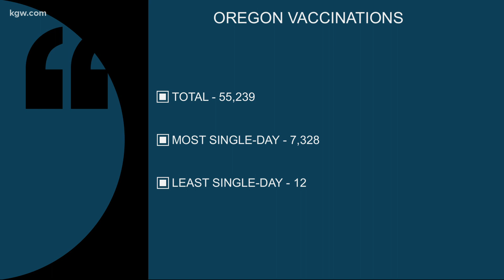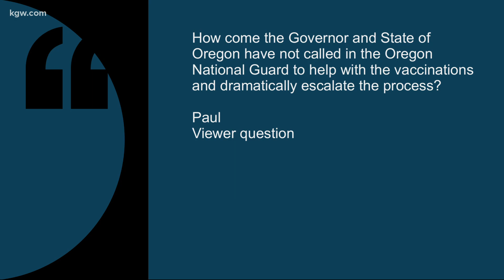How does Oregon plan to increase vaccinations to 12,000 per day?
The Oregon Health Authority (OHA) is doing away with the four-tier system that determined who was eligible for COVID-19 vaccinations in the first 1A group. The result is that 300,000 to 400,000 people are now all eligible to get the shots immediately.